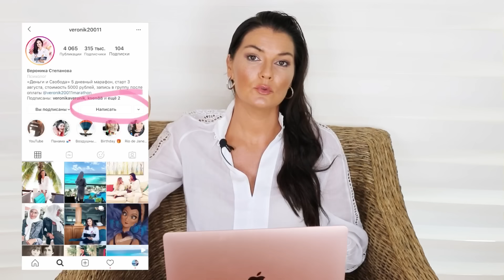Люди выращенные бабушкой, кто они? // Бабуля хотела как лучше! // Влияние бабушкиного воспитания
Что из себя представляют люди которые выросли с бабушкой, какое влияние на их личность она оказала и с какими трудностями теперь им приходится сталкиваться.